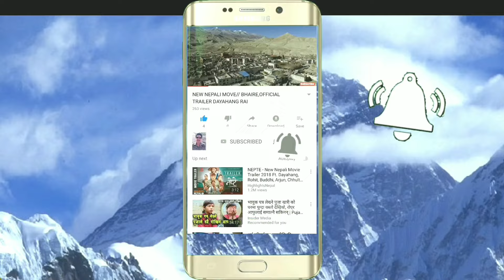New Nepali Deuda // दो बाउसि खनपन अट्टो खेत चट्यायो माटो । Saraswoti Budha Vs Netra Khadka